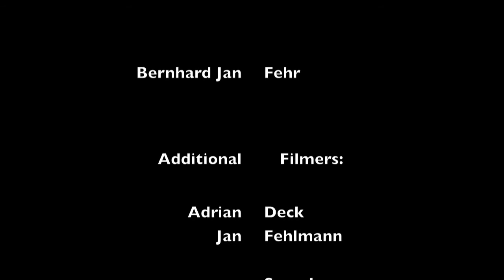Bernhard Jan Fehr - Park Edit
A few tricks in the Rolling Rock (Aarau) & Biel Skatepark (Biel/Bienne).

Rider: Bernhard Jan Fehr

Location:

- Rolling Rock Aarau (CH)
- Biel/Bienne Skatepark (CH)

Additional Filmers:

- Adrian Deck
- Jan Fehlmann

Sound:

Keith Ronell Müller-Allanza

Production: Jan Fehlmann